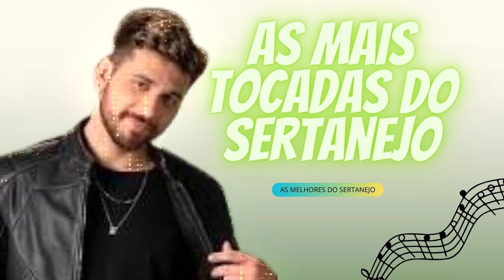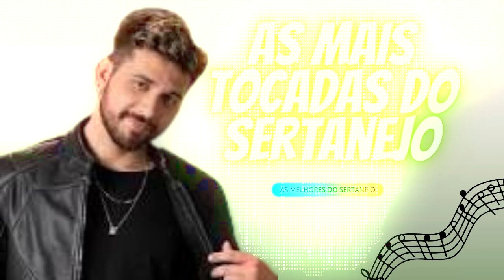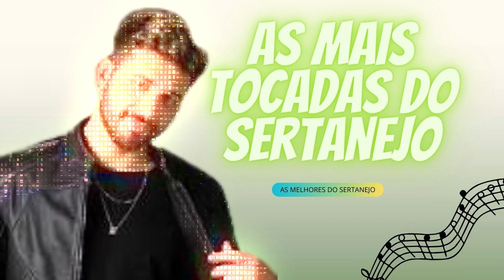As Mais Tocadas do Sertanejo [AS MAIS TOCADAS].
Copyright Bandas/Artistas: em caso de desacordo com o vídeo, envie-nos e-mail para ou Pelo Nosso zap [ 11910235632 ] e removeremos o vídeo imediatamente.